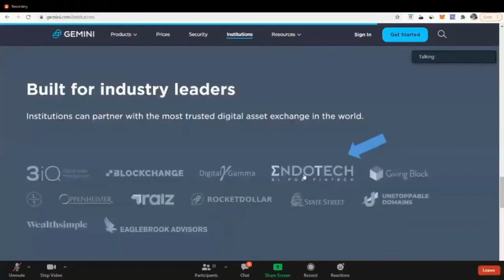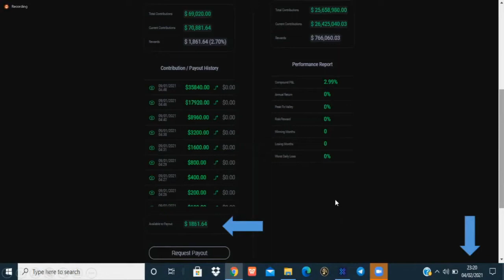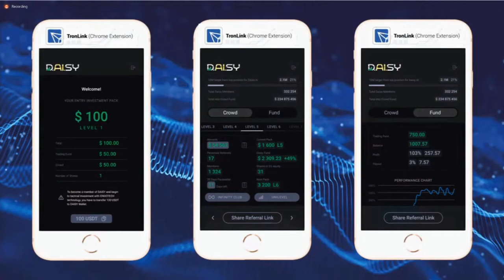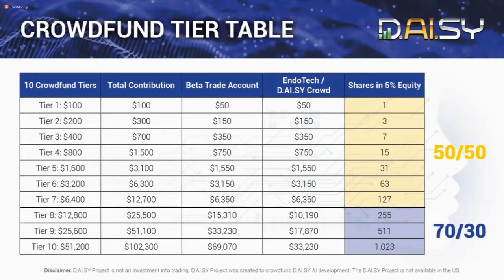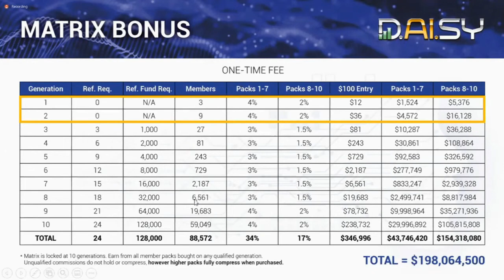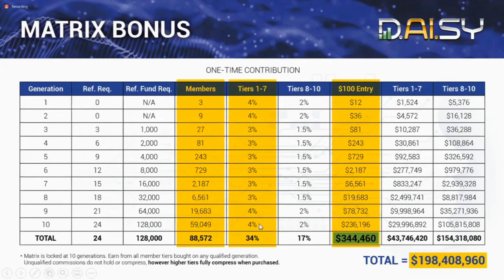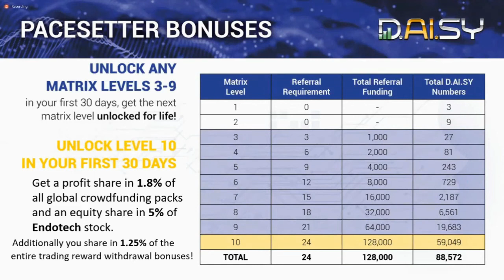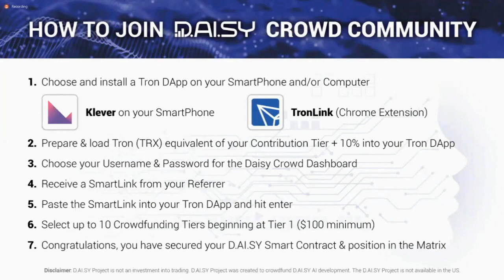Daisy Overview - Prepare for GREATNESS​!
Daisy overview with updated trading results!

We strive to show you how to
📚Learn 📈Grow 🤑Earn